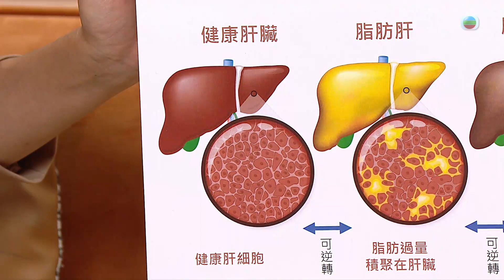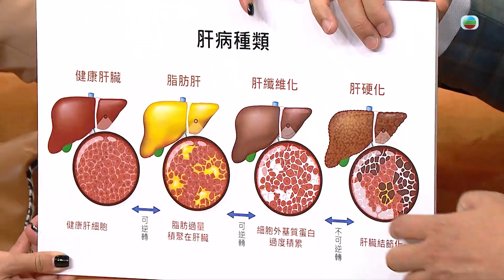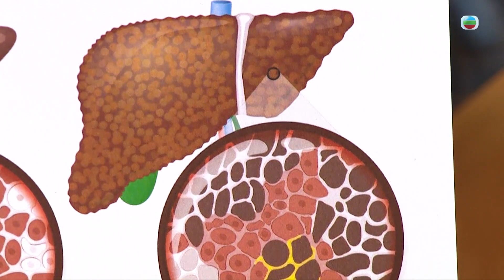流行都市｜邊啲情況要換肝？｜肝炎｜肝硬化｜肝臟移植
【 流行都市 】邊啲情況要換肝？
肝病有好多種，情況嚴重時甚至要安排換肝。今集《 流行都市 》請嚟外科專科醫生 竺兆豪 介紹最常見嘅幾種肝病，以及換肝嘅相關資訊。